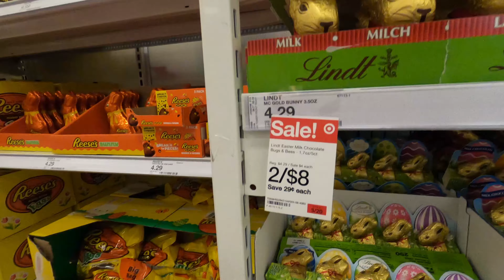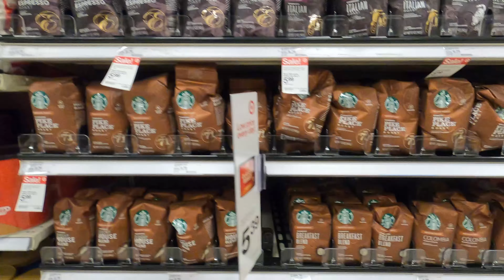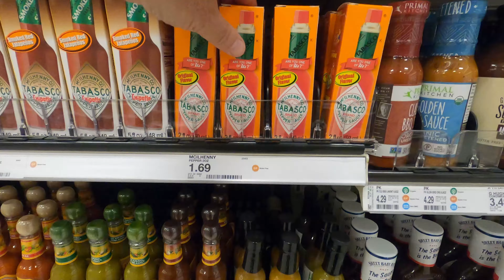Target Shopping at 4410 Hwy 17-92 in Casselberry, Florida - Department Store 898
Today we are shopping at Target on Hwy 17-92 in Casselberry a city located in Central Florida about 30 minute drive northeast of downtown Orlando. Target is an American retail corporation. The eighth-largest retailer in the United States, it is a component of the S&P 500 Index. Its largest competitors, Walmart and Amazon are the first and second largest retailers.

Target - Department Store 898
4410 Hwy 17-92